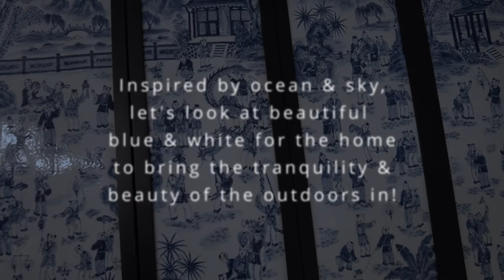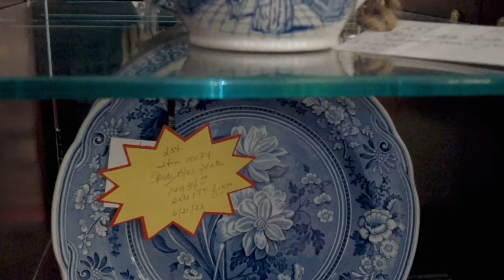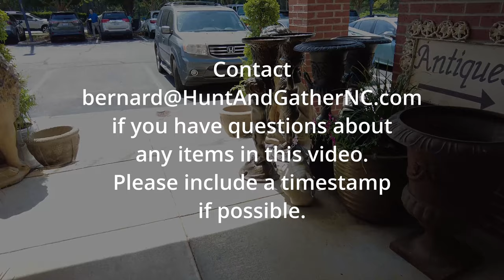Blue & White Antique & Luxury Home Decor Shopping Tour Chinoiserie Summer Decorating Interior Design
Blue and White Tranquility: Inspired by ocean and sky, let's look at beautiful blue and white decor for the home to bring the tranquility and beauty of the outdoors in!  Decorating with blue and white looks gorgeous any time of year, but feels particularly tranquil and cooling in the summer. Relax with tranquil music and the light sound of tranquil streams and ocean waves as you go on a shopping voyage with us through a sea of beautiful blues!

This was recorded at Hunt & Gather Fine Estate Furnishings, located at 1910 Bernard St. Raleigh, North Carolina, USA, 27608.

Come see the actual store in-person!
Store Hours: Sunday: 12PM-5PM. Monday-Saturday: 10AM-6PM. Closed 4th of July.

Browse many of the items shown in this video with prices at: HuntandGatherNC.com